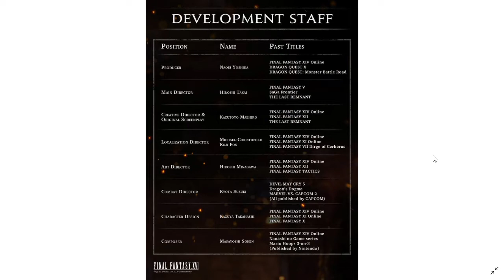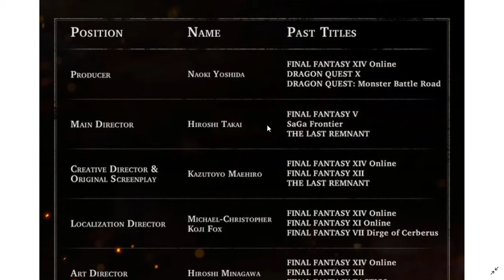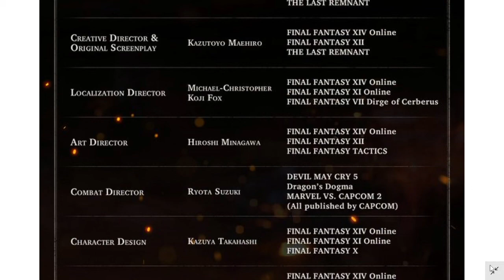Dragon's Dogma Combat Designer Ryota Suzuki is the Lead Combat Director for Final Fantasy XVI !!!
So we didn't get any new for a Dragon's Dogma 2, however, I would like to point out an interesting connection between the new Final Fantasy and Dragon's Dogma.